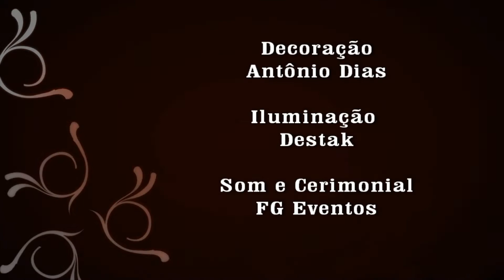Trailer Milena.wmv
15 anos de millena  nova friburgo commemori